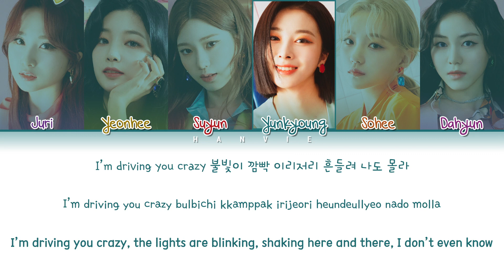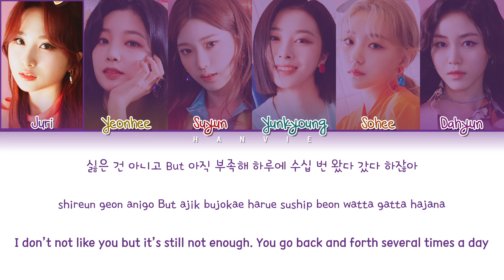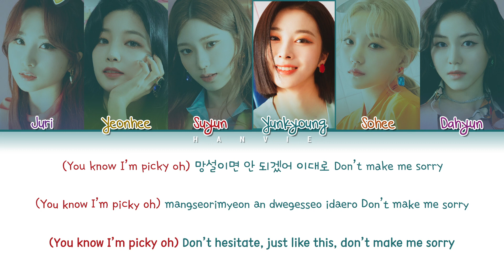Rocket Punch (로켓펀치) - 'Ring Ring' Color Coded Lyrics/가사 (Han/Rom/Eng)